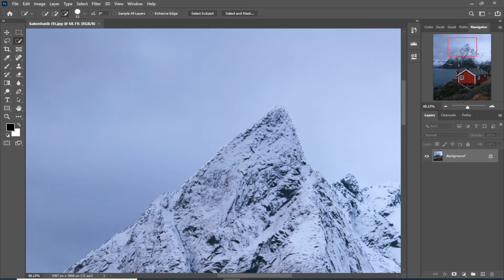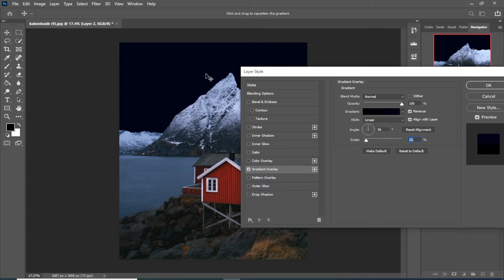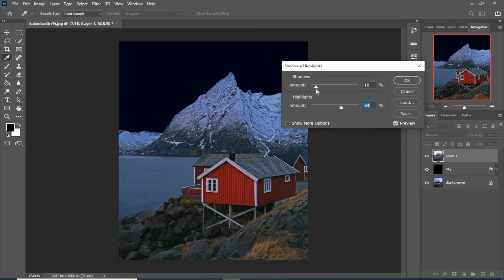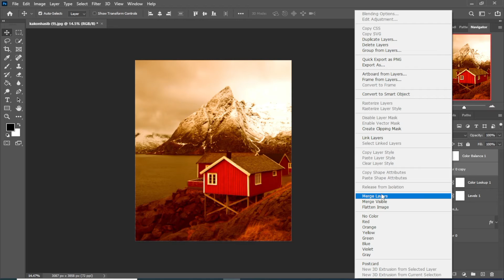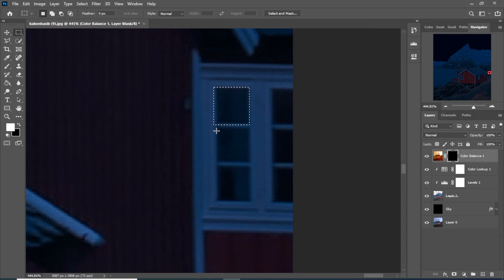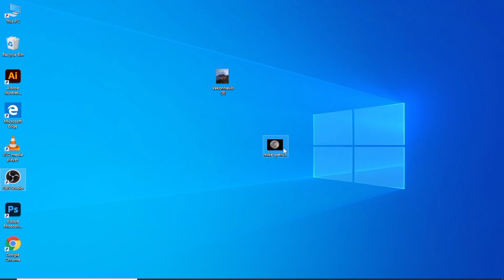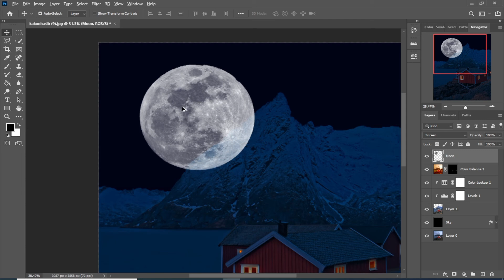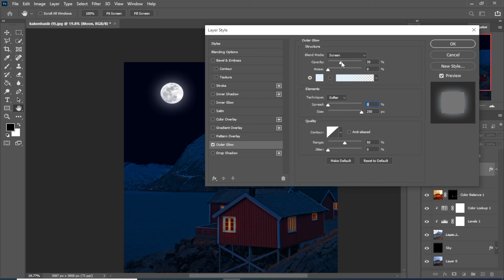How to Turn Day to Night in Photoshop easily | Photoshop Effect Tutorial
Hi Guys

About This Video : in This Video we will learn How to Convert Day into Night in Photoshop in easy way, So Watch the Complete Video and Hit The Like and Share Button and Don't Forget To Subscribe My Channel

How to Convert day into Night
Turn Day to Night
Turn Day into Night in Photoshop

Photoshop Tutorial
photoshop manipulation
Beginners course
editing
adobe photoshop
Ayaz Designing